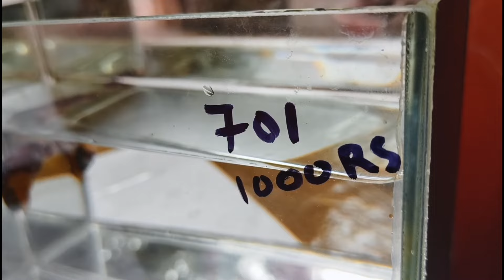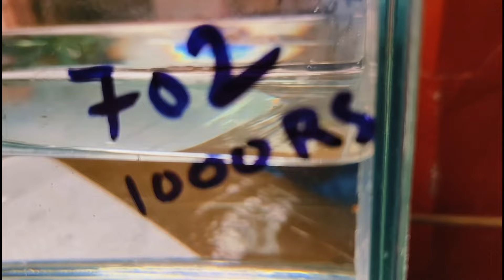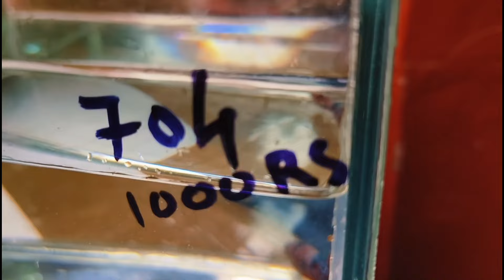MOST BEAUTIFUL EXOTIC PLAKAT BETTA CATLOUGE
Betta fish available. ( plakat catalogue 10/06/2023 )
all India delivery possible,